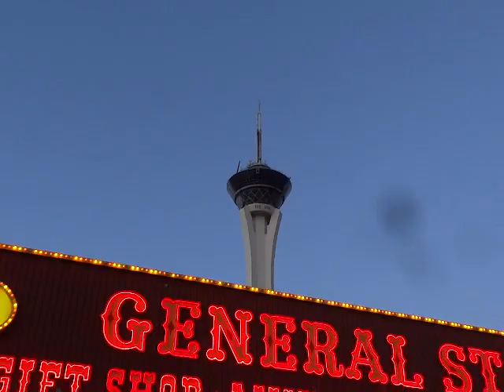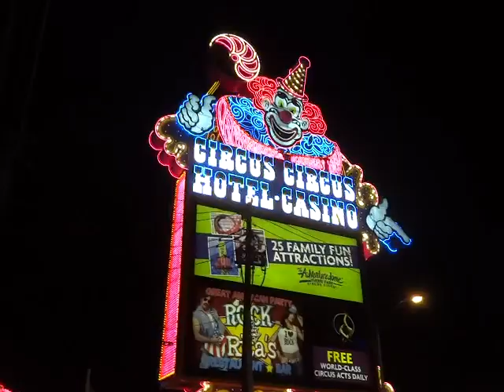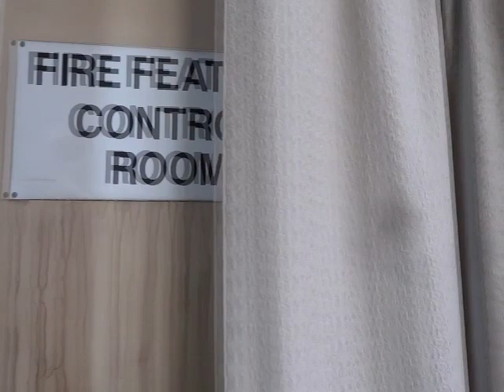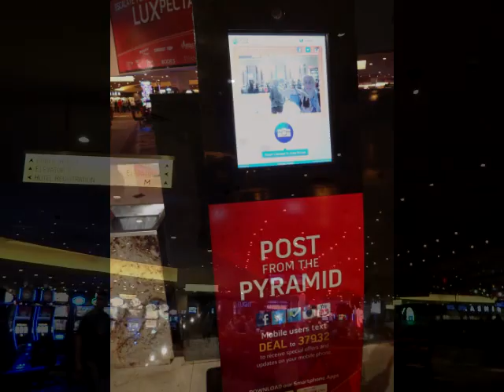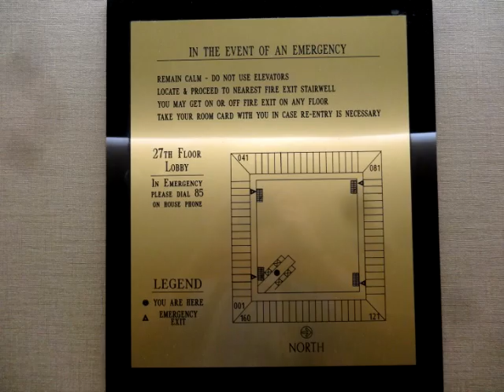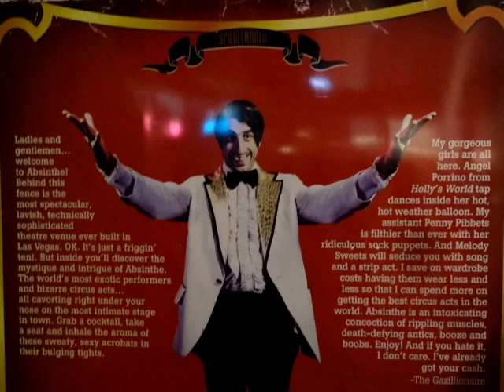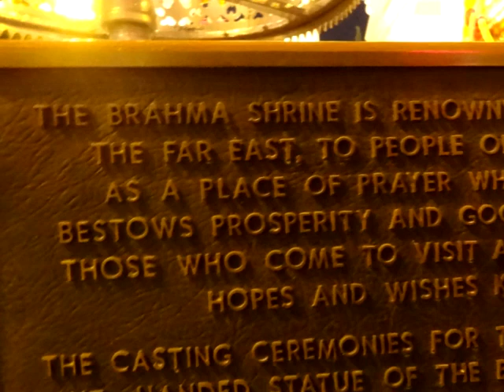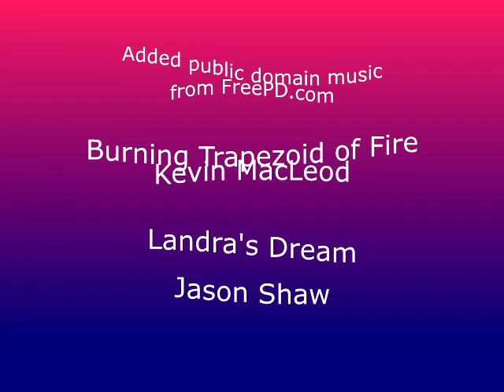Las Vegas visit 2013